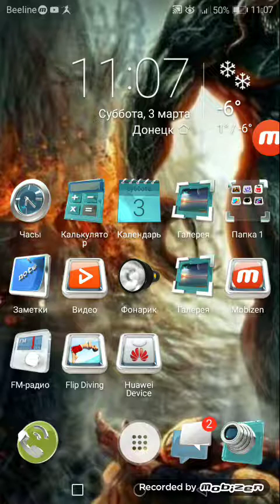Прыжки в воду